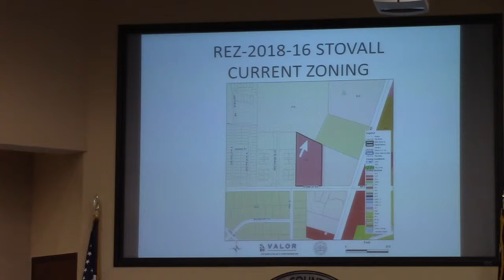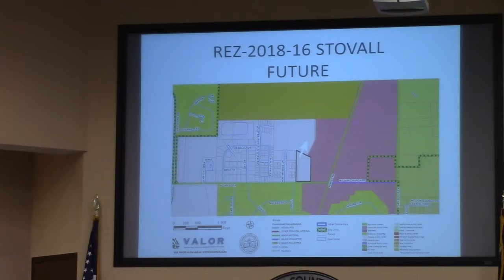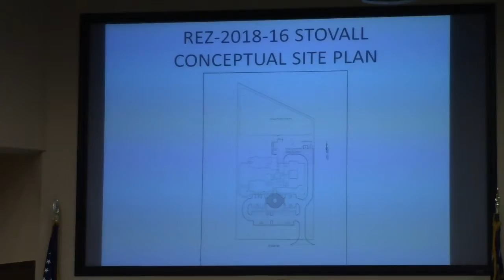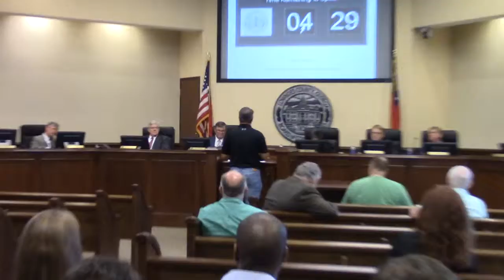7b. REZ-2018-16 Stovall, 6002 N. Oak St. Ext., C-G/Conditional @ LCC Regular - 2018-09-11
There is something not quite right about this rezoning.